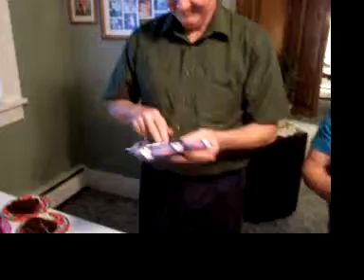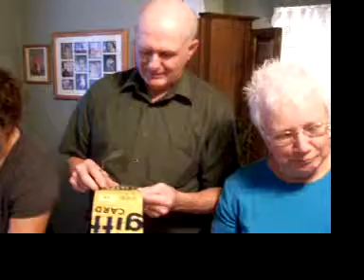Grandpa opening birthday presents 09/07/2005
Anna and Julia eating cake and ice cream. Jenny, Grandma, Noi.